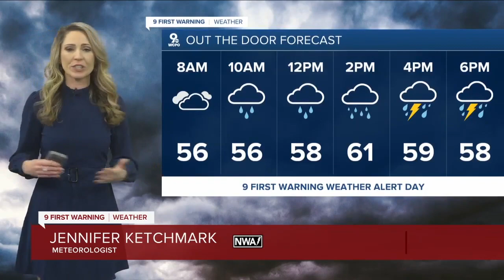WCPO 9 Cincinnati Latest Headlines | February 17, 7am